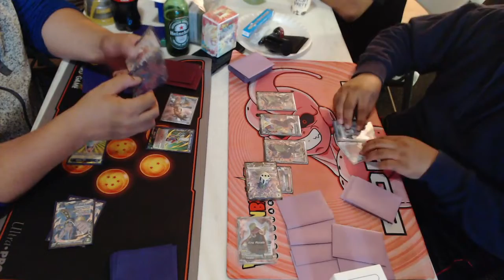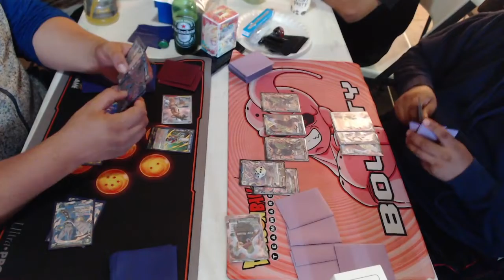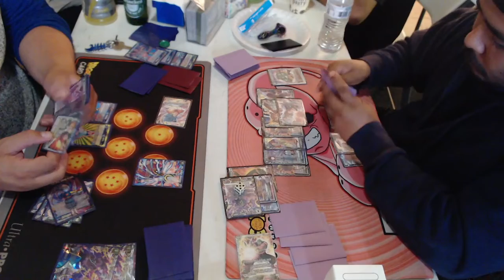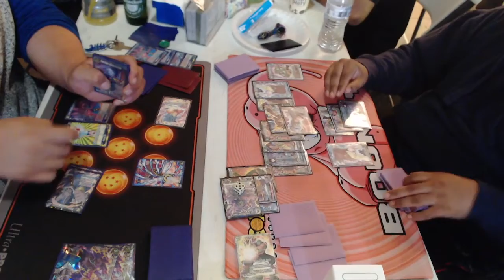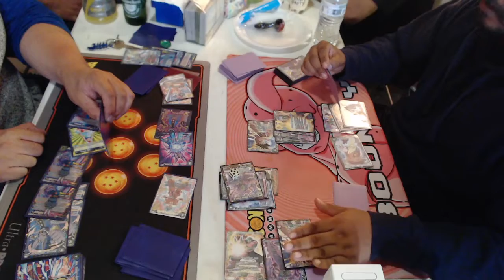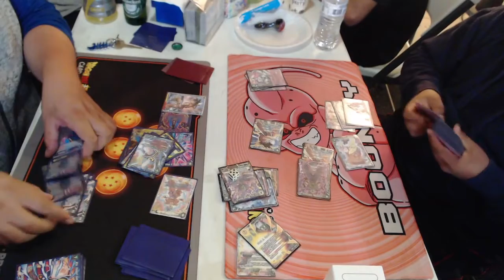Zenkai Boost! Energyku Reboot V Yellow Bardock